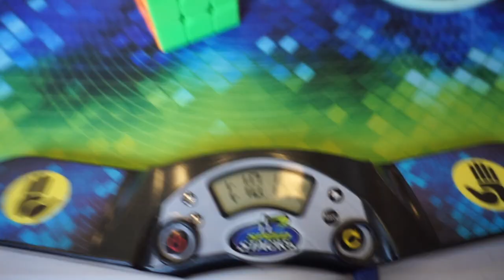Insane 3x3 Blindfolded Latvian NATIONAL RECORD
This was amazing!!! Didn't manage to get the mean because of two flipped edges on the last solve.

I destroyed the previous NR by 13 seconds! Yeet *dab*